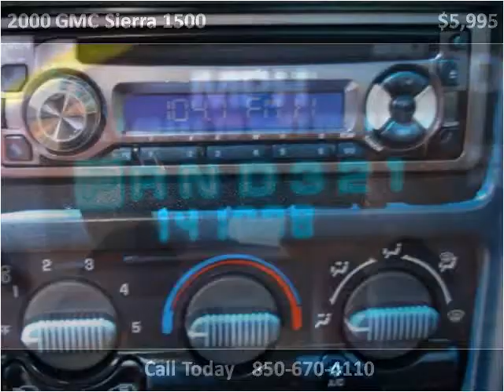2000 GMC Sierra 1500 Used Cars Eastpoint Tallahassee FL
This 2000 GMC Sierra 1500 is available from The Truck Link LLC.